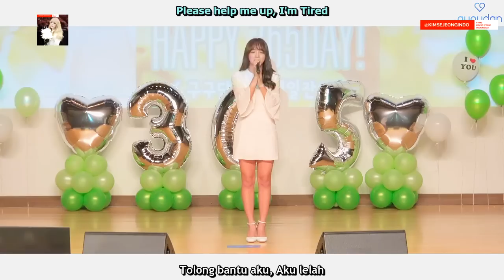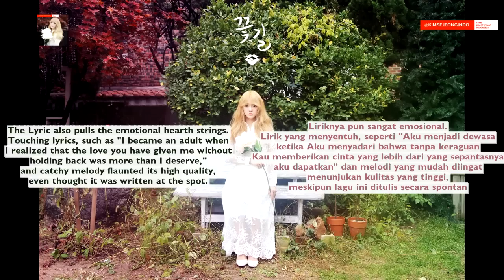[IND/ENG] Sejeong God Singer Mode Part 4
Original Video:
lasty credit for katomito (gugudans) for the last part information about ZICO

Please check the completed sejeong repository. I help creating the website so you guys can get an update about sejeong daily with your mobil device or desktop.